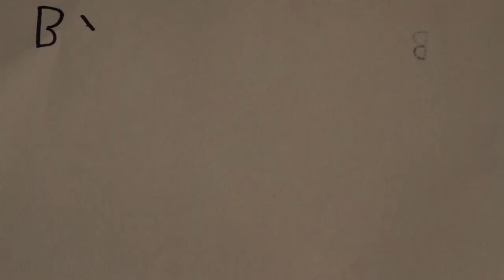Oxygen Animation Camp - Sound Of Music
"Sound Of Music" by Maggie.  Highlights from Oxygen Art Centre's Stop Motion Animation Camp, Spring break 2013.
STOP MOTION ANIMATION CAMP for Ages 9-15
Oxygen Art Centre has pulled out all the stops to bring you Suez Holland and her extensive skills as an animator and teacher. With 7 years experience working with groups of young students at The Gulf Island Film and TV School, Suez offers quick hands-on creativity. Learn how to magically move paper cut-outs frame-by-frame and turn your sequence into a movie clip.  Take your character development and animation skills to the next level.